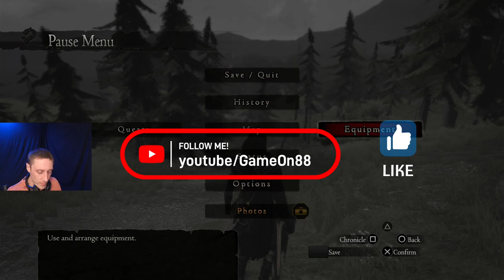Dragons Dogma Dark Arisen Let's Play Ep. 28: Dragon Forged!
Hey everybody let's get back to Granys!

  Today we are going to begin our search for the dragon forged! Can we decipher the cryptic language of the stone? What is the mysterious figure on the hillside? Let's get after it and see!